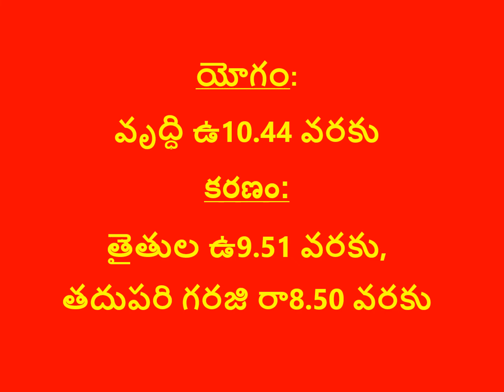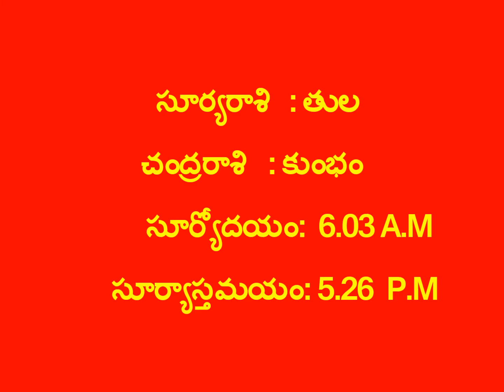నేటి పంచాంగం 03-11-2022